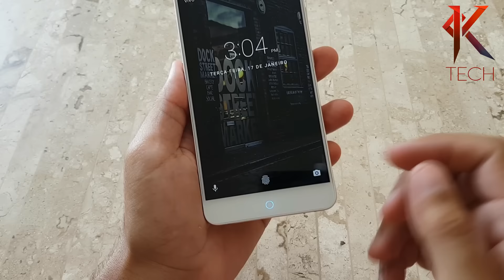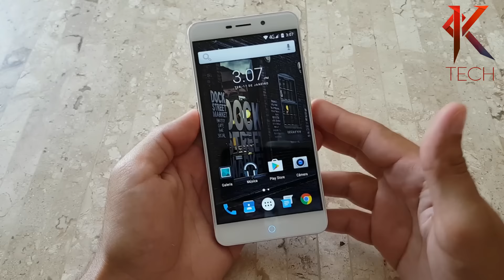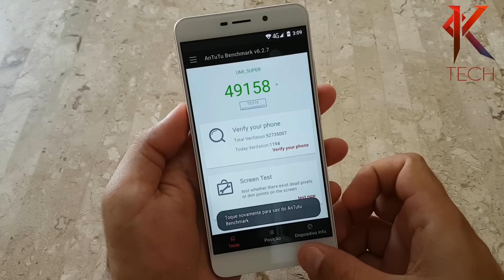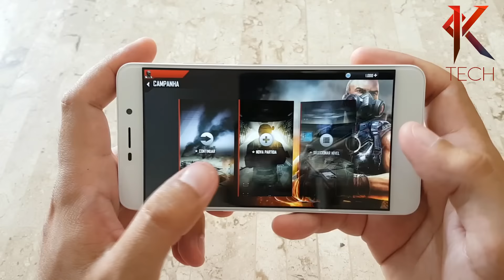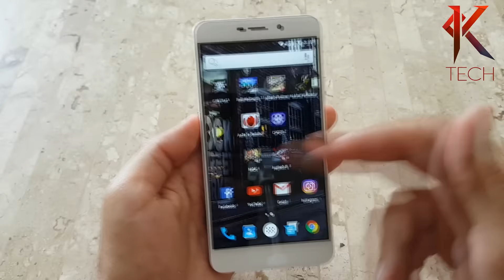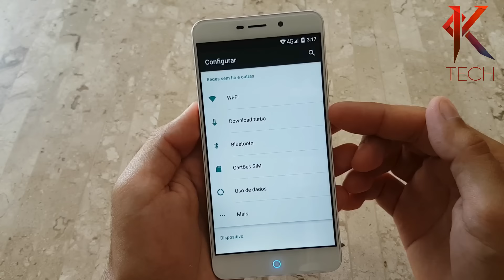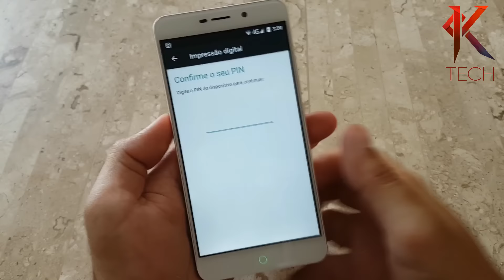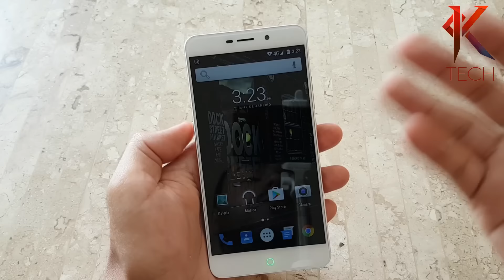🇧🇷 Review [ Análise ] Umi Super - Super bonito, com super bateria e super desempenho!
►►Valor da taxa:

R$ 250,00

►►Tempo chegada:

47 dias corridos.

UMI Super - PT - BR - Brasil